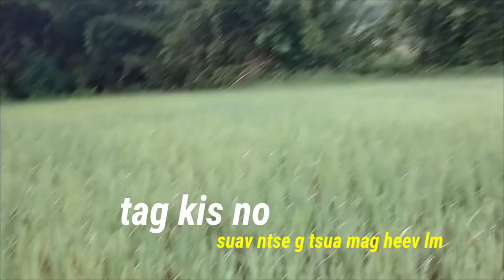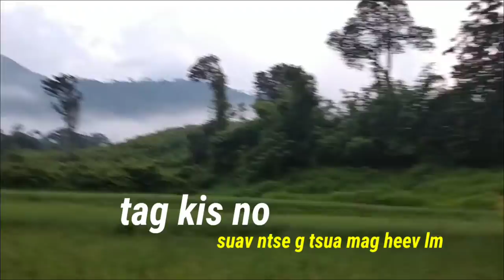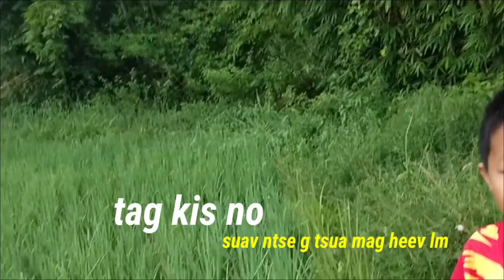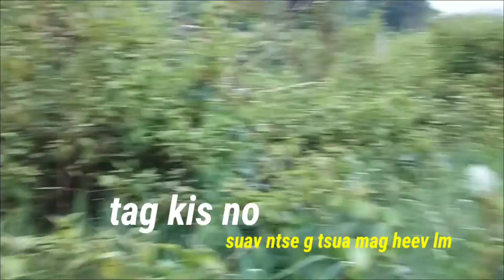tag kis no mu suav ntses kuj tau me ntshi thiab